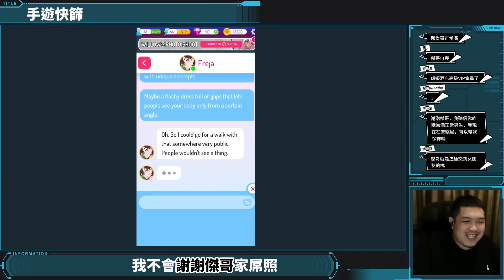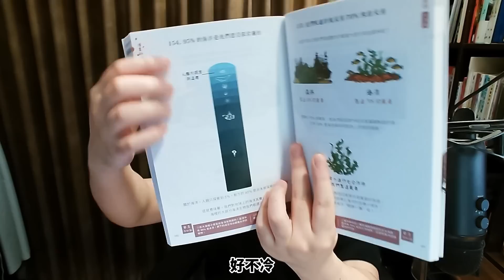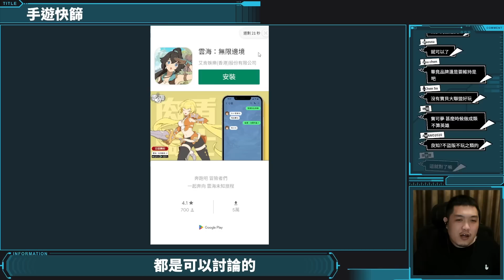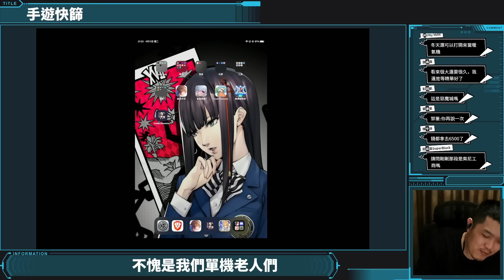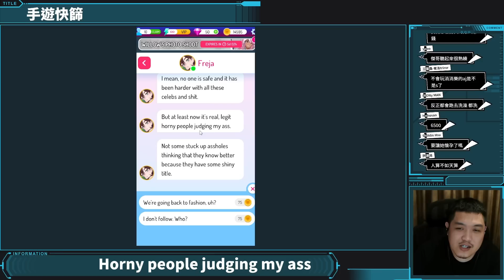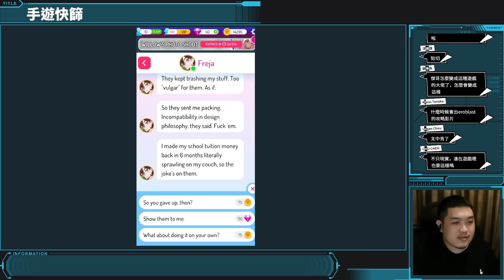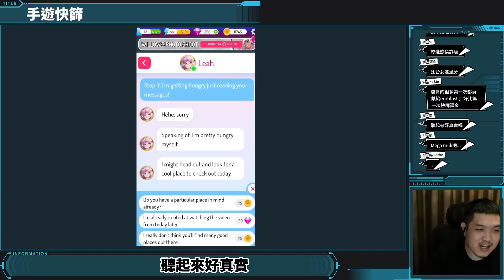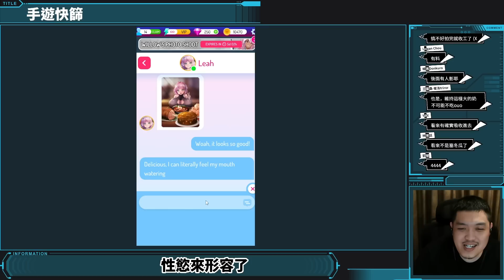又玩盜版寶可夢，王國之淚工商沒了【手遊快篩】精華